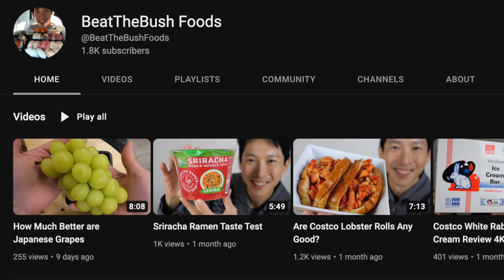Things Only FIREd People Can Do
Financially Independent Retired Early allows for a lot of freedom of time. It allows to you schedule your life to optimize the way you work or even the way your body works. Get enough rest before taking on difficult tasks. Reducing work stress, reducing sickness, and much more are part of the life around early retirement. It's not all roses but it can be if you plan it properly.